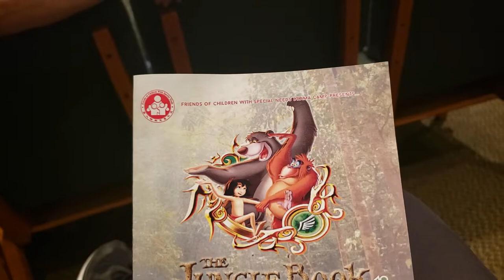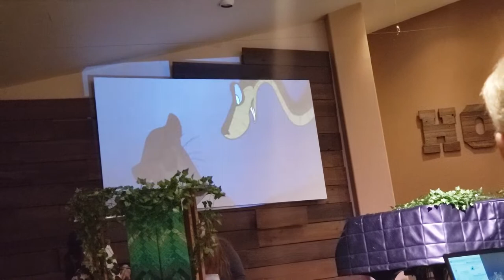2019 FCSN the jungle book play part 1